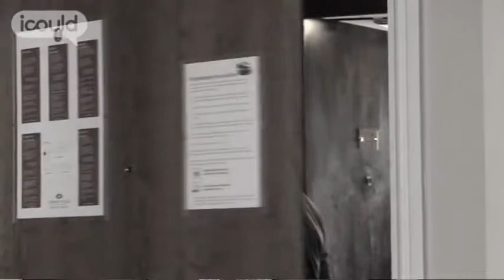Career Advice on becoming an Operations Manager by David P (Full Version)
for more careers info.

David P is the Operations Manager at the Crowne Plaza Hotel at Manchester Airport. Originally he didn't know what to do for a career, so he took up an opportunity to work in a hotel. "It's one of those industries that just keeps hold of you. Either your enjoy it or you don't, and for me I enjoyed it and at that point I decided that's what I wanted to do."Highlights